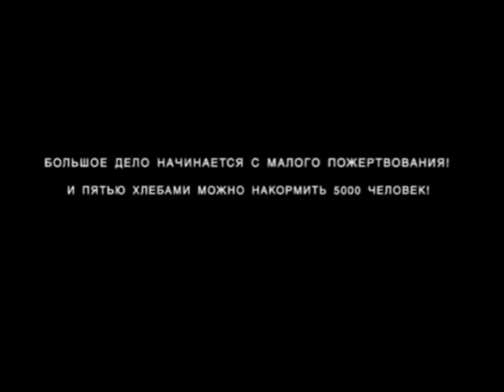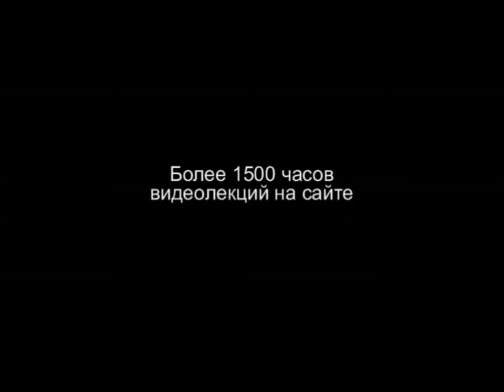HS201 Rus 3 Библейская история на фоне древней истории